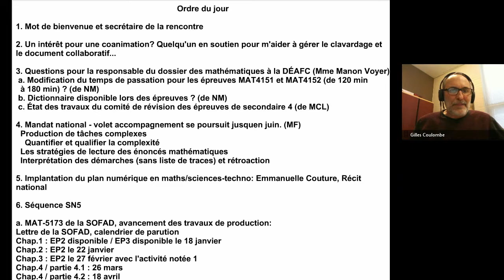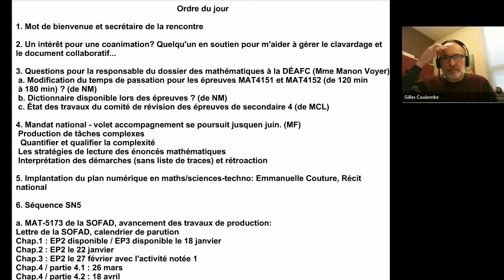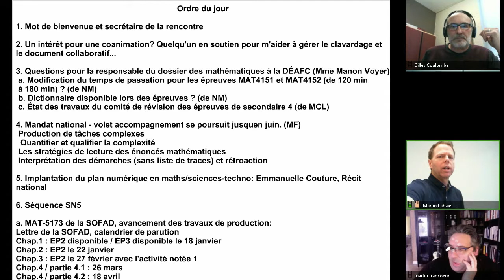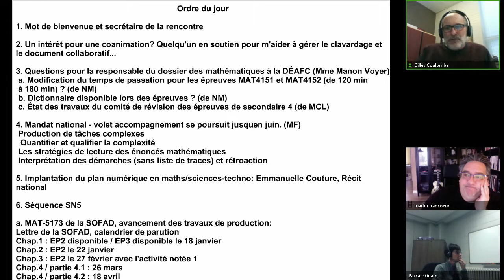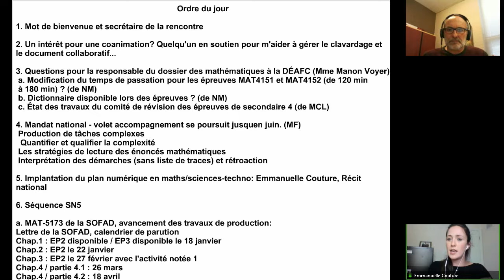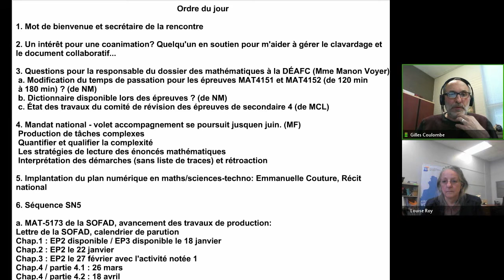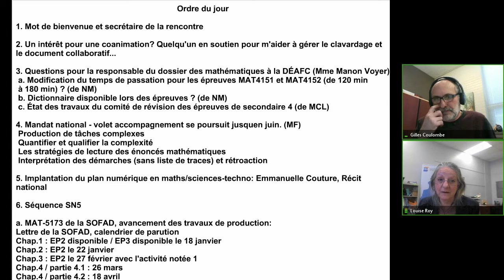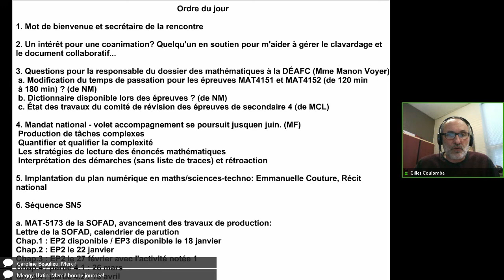Communauté math, 15 janvier 2019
Rencontre de la communauté mathématiques du 165 janvier 2019 dans le cadre des Après-cours FGA. Voir l'article complet sur le blogue